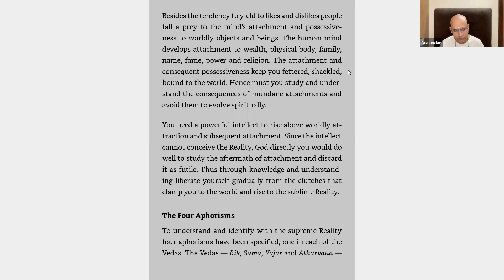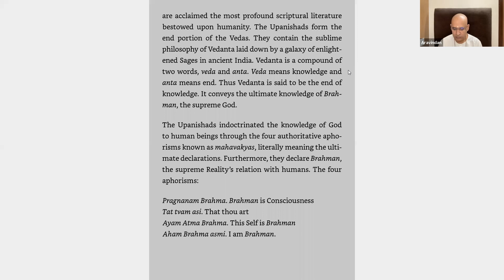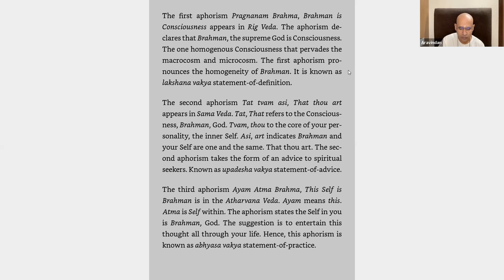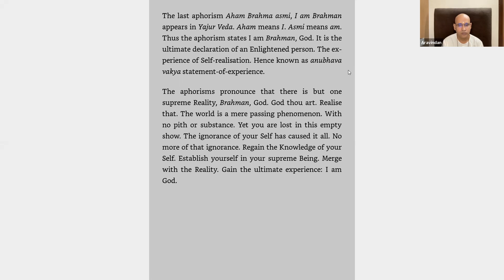Thesis on God Lect 25 Ch 4 Brahman and Beings. The Four Aphorisms